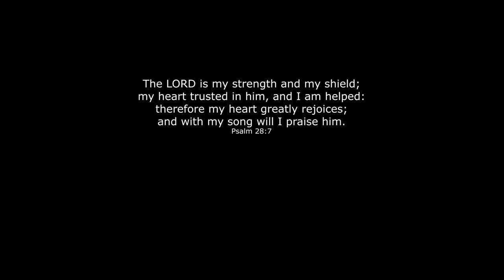PINOY ELITE PULLERS vs MARK BEN | KING of the TABLE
PM Mascu Gym, Bacoor Cavite

King of the Table!!!